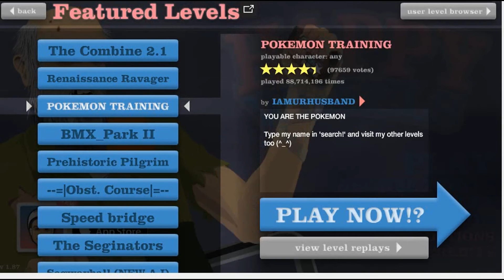Xaxum Enq Happy Whels №1